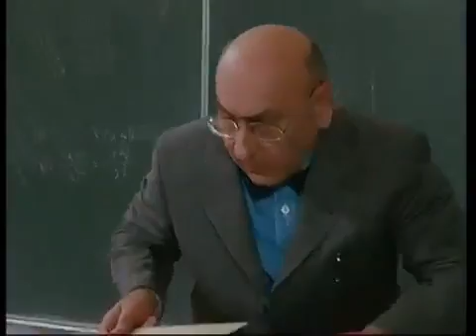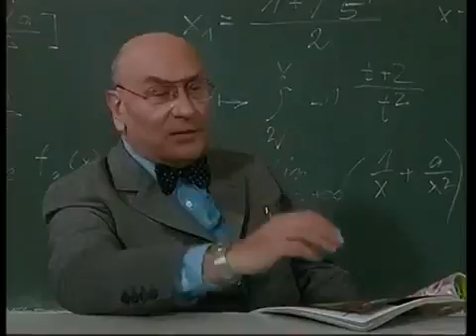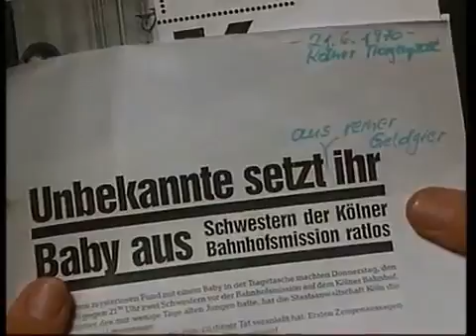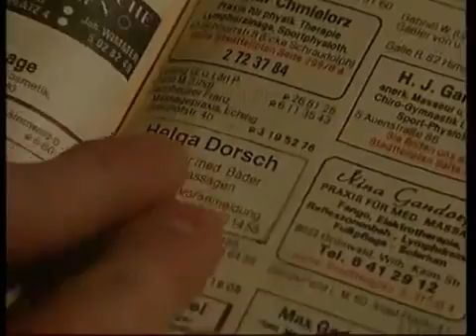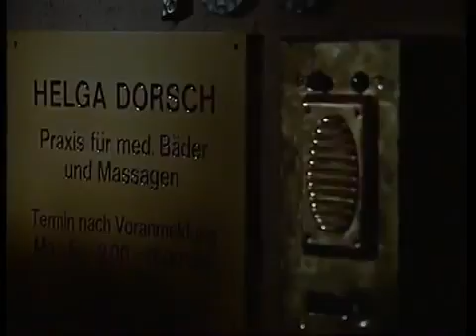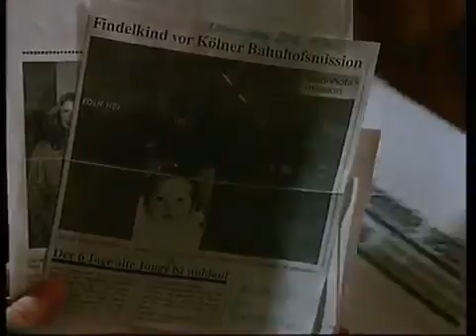⊕140 Der Alte Bahnhofsbaby 1989